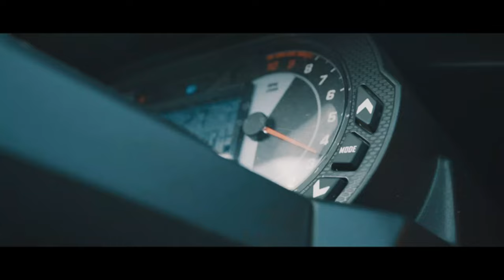Matt Cooper - Partner In Crime (Official Music Video)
Official Music Video by Matt Cooper performing "Partner In Crime" - Listen Everywhere Now by Streaming/Downloading

“Partner In Crime” Lyrics

She's drivin me crazy calling me baby making me fall in love
That pretty lady's, pretty amazing, pretty dangerous
Tennessee faith but she acting insane
Cuz she know she'll be saved from the man above
Rockin' like daisy, dirty like Swayze, yeah my baby loves to have

Fun
Fun
Fun
So boys you better turn and run
Run
Run
So boys you better

That girl's not an ordinary women
That girl's got a wild side for lovin
Daddy's girl don't need daddy's southern money
I call her Bonnie she call me Clyde
Yeah that girl's my partner in crime

She'll make ya miss her, she'll make ya kiss her, she'll make a man of you
She got a mister, she got a temper, got an attitude
You better wish that you ain't on her list
Cuz you know she'll predict your every move
Sweet and then bitter, you better win her heart if you wanna call her

Boo
Boo
Boo
She ain't really into you (Boy)
Into you (Boy)
Into you (Boy)
Into you

She's so, she's so dangerous